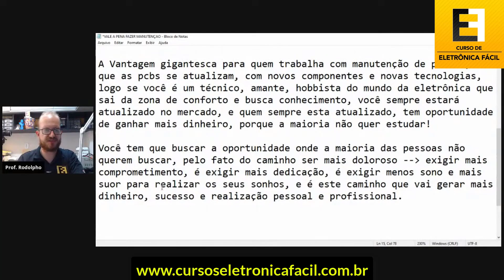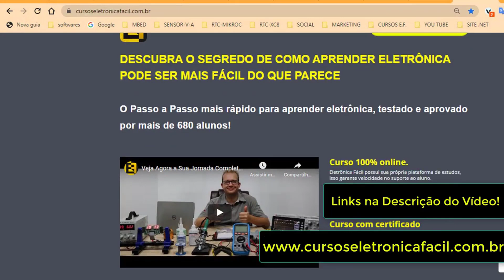Quer TRABALHO INFINITO Com MANUTENÇÃO Eletrônica e Ganhar Mais? Siga a DICA FATAL - Eletronica Facil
Como ter muito trabalho com manutenção eletrônica? Como ganhar mais dinheiro com manutenção de placas eletrônicas? Como trabalhar com eletrônica e ganhar oportunidades profissionais?

🔴 Suporte Com Plantões de Dúvidas via Telegram
🔴 Curso com Certificado.
🔴 Mais de 260 Aulas distribuídas em 50 módulos.
🔴 Acesso imediato.